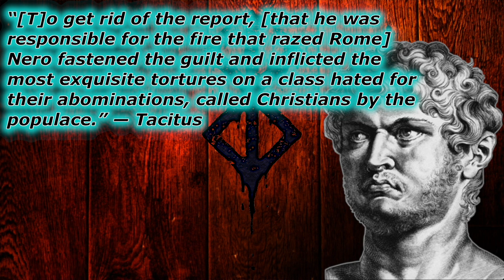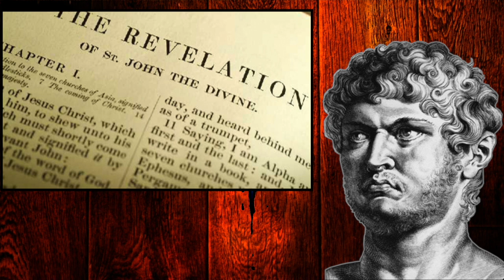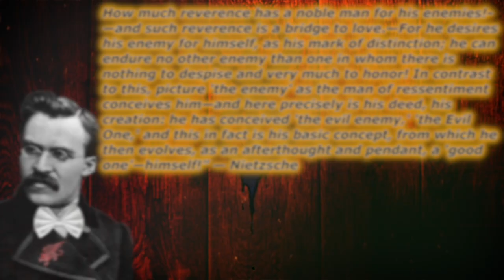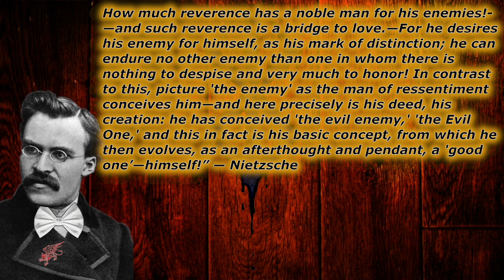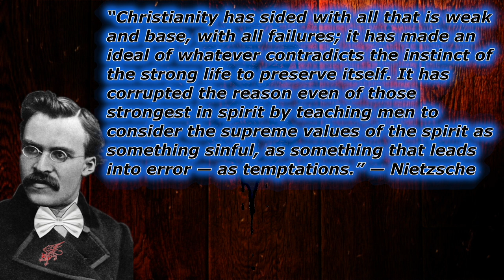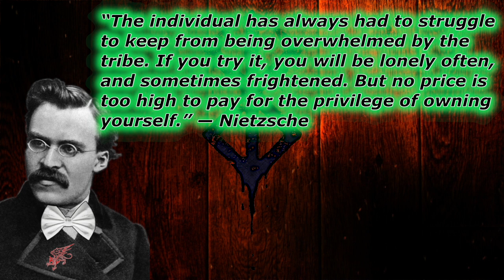King Gaiseric ... The Mark of the BEAST!!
What does Nero Caesar have to do w/ Berserk?...